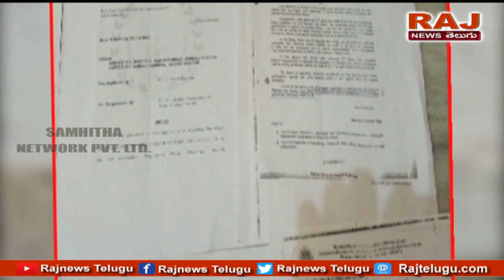కాలుష్య వలయంలో కొట్టుమిట్టాడుతున్న గ్రామం | Kandivanam Villagers problems with Pollution | Raj News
కాలుష్య వలయంలో కొట్టుమిట్టాడుతున్న గ్రామం | Kandivanam Villagers problems with Pollution | Raj News Telugu